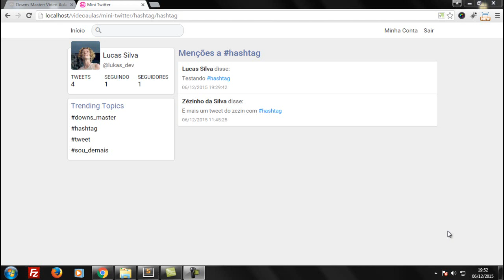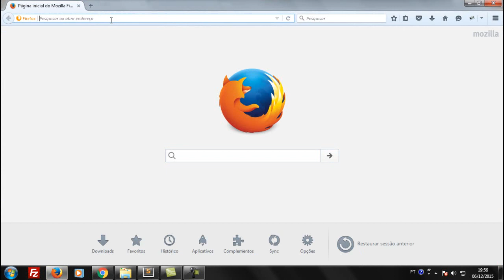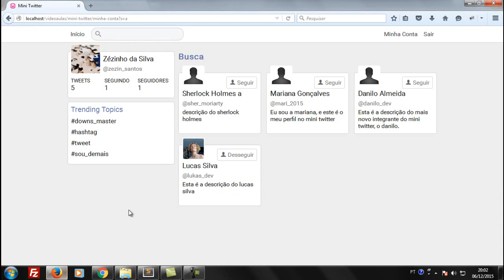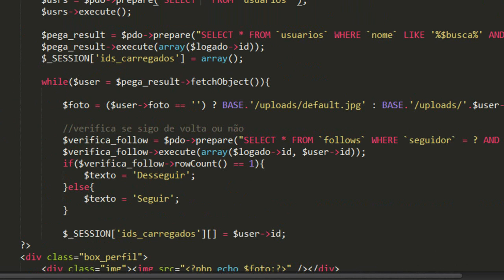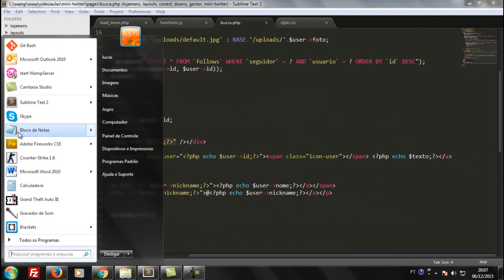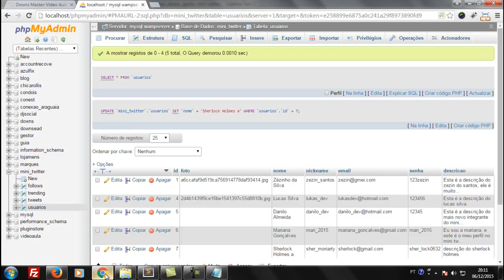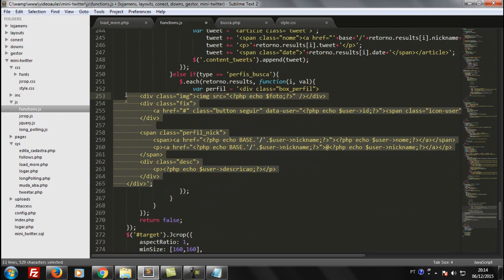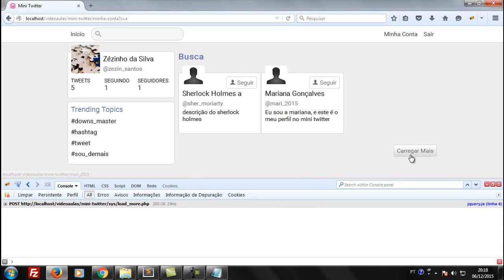Mini Twitter com jQuery e PHP - Parte 17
Olá pessoal, nesta vídeo aula; penúltima aula da nossa série, faremos algumas mudanças com relação aos links retornados das paginas de load more e long polling. Os tweets não estão chegando com o link par o perfil de quem o fez.
Em seguida faremos o script para o load more da pagina de busca, de modo a exibir os perfis. Na próxima aula terminaremos o sistema adicionando o load more da pagina de hashtag. Espero que gostem, e até uma próxima.